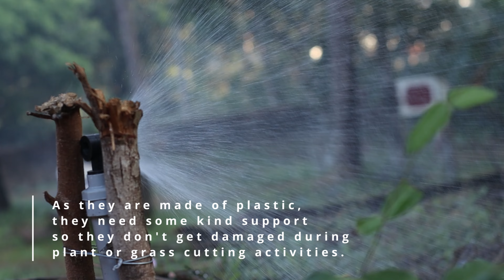Painted Iron Rod support for Garden Sprinklers | 4K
This is a video about how I replaced wooden sticks that supported water sprinklers in the garden by using Iron rods.

First I tempered them by heating them on fire. There were some protruding edges on the end of the rods which was caused during the rod cutting process. I smoothened these rods on one side so that it is easy for it to be sunk into the ground.

Then I painted them with anti-rust paint. Since the anti-rust paint was yellow colour there is a chance that it won't be very much visible in the green grass background. So I painted red bands to make it more prominent.

This rods I inserted near all the sprinklers.